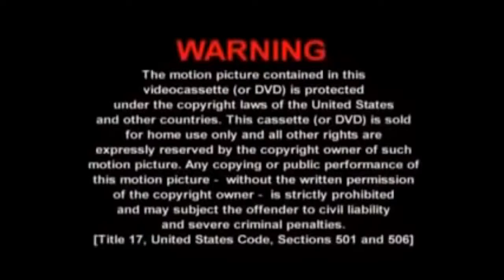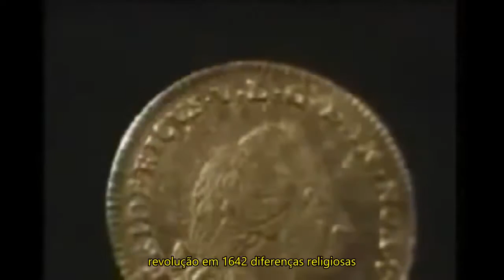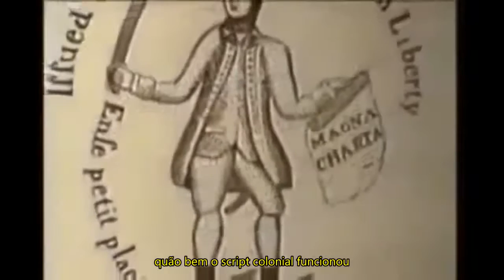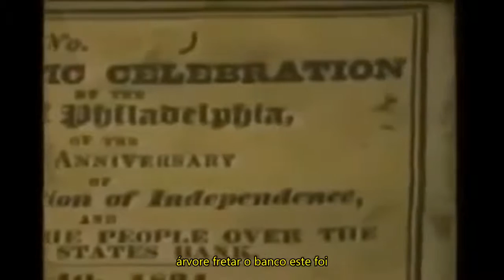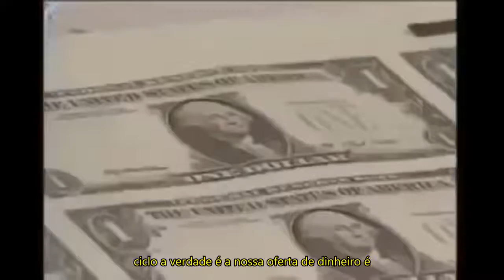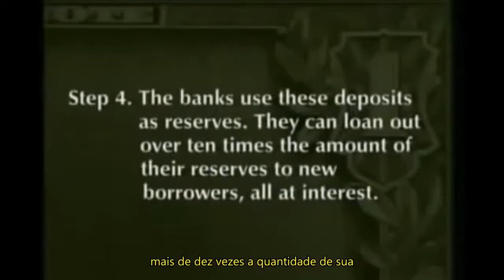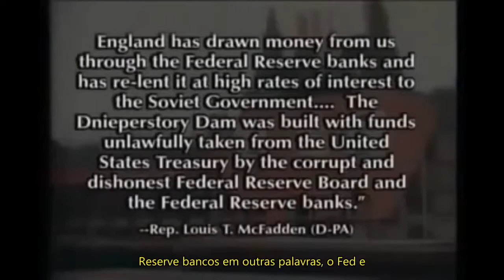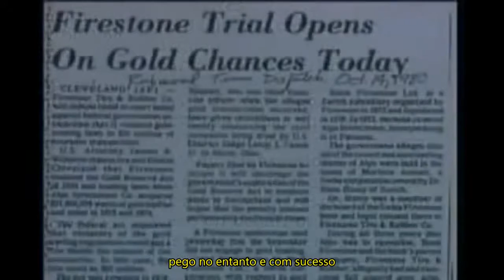Documentário Família Rothschild dublado em português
Presente para esclarecimentos, todos os filmes contidos em nosso canal são exclusivamente selecionados através do Creative Commons (CC), uma organização não governamental sem fins lucrativos voltada a expandir a quantidade de obras criativas disponíveis, através de suas licenças que permitem a cópia e compartilhamento com menos restrições que o tradicional todos direitos reservados.

Contudo, não buscamos violar as leis de direitos autorais do Youtube, mas sim, trazermos ao público a possibilidade de entretenimento através de filmes disponibilizados com o Creative Commons.
"Casa de Rothschild" redireciona aqui. Para o filme, veja The House of Rothschild. Para outros usos, consulte Rothschild (desambiguação). Armas da família Rothschild Rothschild Armas concedidas aos Barões Rothschild pelo imperador Francisco I da Áustria Etnia Judaica Região atual Europa Ocidental; sobretudo Reino Unido, França e Alemanha [1] Local de origem Frankfurter Judengasse, Cidade Imperial Livre de Frankfurt am Main, Sacro Império Romano-membro Mayer Amschel Rothschild (fundador) Distinções Barões (nobreza europeia) Tradições Goût Rothschild Nome origem e significado " Escudo vermelho "em alemão Uma casa Rothschild, Waddesdon Manor em Waddesdon, Buckinghamshire, Inglaterra, doada ao National Trust pela família em 1957. Casa da família Rothschild, Judengasse, Frankfurt Casa anteriormente pertencente ao ramo vienense da família (Palácio Schillersdorf). Schloss Hinterleiten, um dos muitos palácios construídos pela dinastia austríaca Rothschild. Doado para a caridade pela família em 1905. Vila de Beatrice de Rothschild na Côte d'Azur, França Palácio do Barão Albert von Rothschild, (foto 1884) Château de Montvillargenne. Uma casa da família Rothschild em Picardia, França. A família Rothschild é uma família rica descendente de Mayer Amschel Rothschild, judeu da corte dos Landgraves alemães de Hesse-Kassel na cidade livre de Frankfurt, que estabeleceu seus negócios bancários na década de 1760. [2] Ao contrário da maioria dos judeus da corte anterior, Rothschild conseguiu legar sua riqueza e estabeleceu uma família bancária internacional através de seus cinco filhos, [3] que se estabeleceram em Londres, Paris, Frankfurt, Viena, e Nápoles. Durante o século 19, a família Rothschild possuía a maior fortuna privada do mundo, bem como a maior fortuna privada da história do mundo moderno. [4] [5] [6] A riqueza da família foi dividida entre vários descendentes [7] e hoje seus interesses abrangem uma ampla gama de campos, incluindo serviços financeiros, imóveis, mineração, energia, agricultura mista, vinificação e organizações sem fins lucrativos. [8] [9] A família Rothschild tem sido frequentemente objeto de teorias da conspiração, muitas das quais são anti-semitas. O primeiro membro da família conhecido por usar o nome "Rothschild" foi Izaak Elchanan Rothschild, nascido em 1577. O nome deriva do alemão zum rothen Schild (com a grafia antiga "th"), que significa "com o vermelho sign ", em referência à casa onde a família viveu por muitas gerações. (Na época, as casas eram designadas por placas com símbolos ou cores diferentes, e não números.) Centros para realizar negócios. O brasão de armas de Rothschild contém um punho cerrado com cinco flechas, simbolizando as cinco dinastias estabelecidas pelos cinco filhos de Mayer Rothschild, em referência ao Salmo 127: "Como flechas nas mãos de um guerreiro, também são os filhos de sua juventude. " O lema da família aparece abaixo do escudo: Concordia, Integritas, Industria (Unidade, Integridade, Indústria). [12] Paul Johnson escreve "[Os] Rothschilds são ilusórios. Não há nenhum livro que seja revelador e preciso. Bibliotecas de bobagens foram escritas sobre eles ... Uma mulher que planejava escrever um livro intitulado Mentiras sobre os Rothschilds abandonados dizendo: 'Era relativamente fácil identificar as mentiras, pesquisas mais recentes de Niall Ferguson indicam que lucros maiores e iguais também foram realizados pelas outras dinastias Rothschild, incluindo James Mayer de Rothschild em Paris, Carl Mayer von Rothschild em Nápoles e Amschel Mayer Rothschild em Frankfurt. [14] Outra parte essencial da estratégia de sucesso de Mayer Rothschild era manter o controle de seus bancos nas mãos da família, permitindo que eles mantivessem total sigilo sobre o tamanho de suas fortunas. Por volta de 1906, a Enciclopédia Judaica observou: "A prática iniciada pelos Rothschilds de ter vários irmãos de uma empresa estabelecendo filiais nos diferentes centros financeiros foi seguida por outros financiadores judeus, como os Bischoffsheims, Pereires, Seligmans, Lazards e outros,